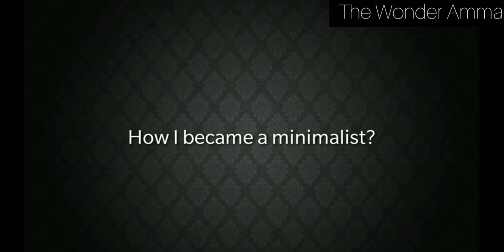How I became a Minimalist?- Episode 1| Minimalism in Tamil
Minimalism in tamil
Episode 1